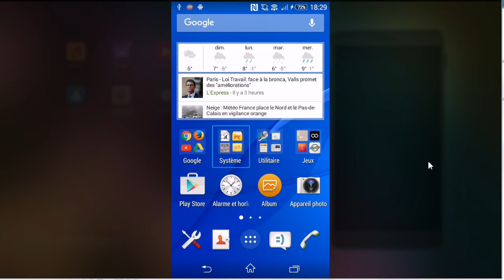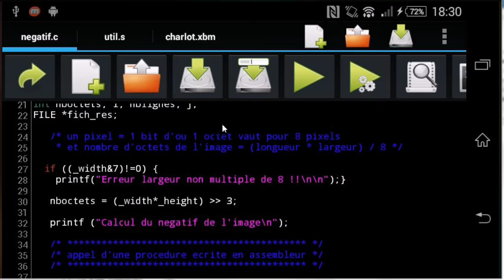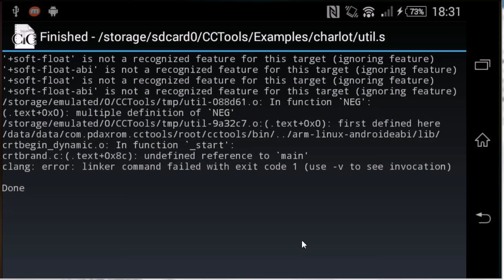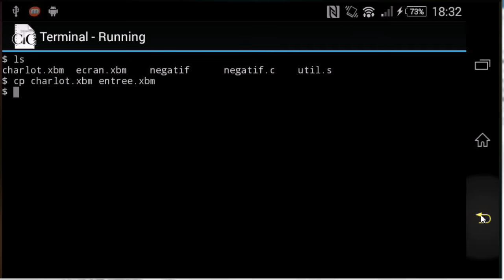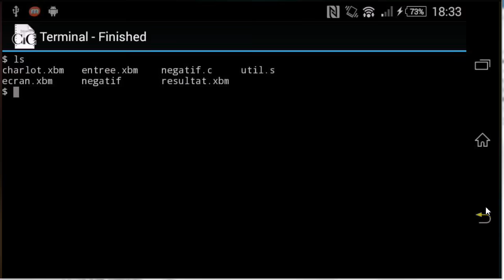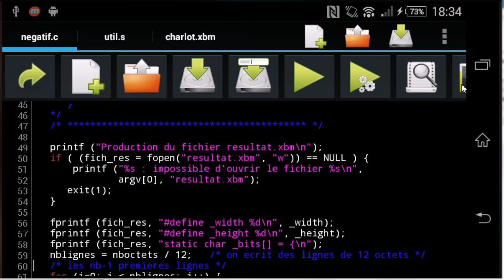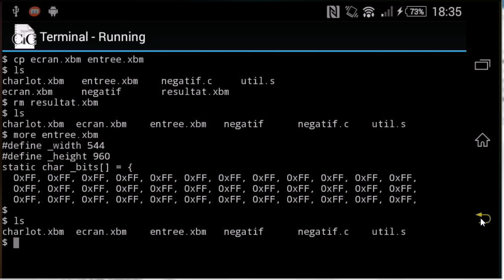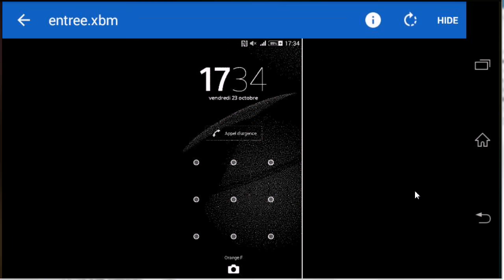Transformation d'image en assembleur ARM sous Android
Exemple d'utilisation de l'assembleur ARM sous Android.

Sur la base d'un tp de licence d'informatique (L2), avec l'utilisation de CCTOOLS : transformation d'image (ici, faire le negatif d'une image bm/xbm).

L'objectif est d'inverser une image 0/1 donnee dans un tableau comme une ensemble de bit (/8 pour faire des octets) avec de l'assembleur ARM.

L'ensemble fait à peine 2 pages de codes :
 * une page en C, fournie par les enseignants,  pour definir l'image, appeler une procedure d'inversion et ranger le resultat dans un fichier ;
 * une petite page d'assembleur, que les etudiants doivent ecrire, pour faire l'inversion bit a bit de tous les octets d'un tableau.

Le tp se passe sur pc, avec un emulateur ARM, la demo sur un telephone portable ayant un processeur ARM.

Avec l'aide de :
  pour coder/shell/compiler/executer : CCTools de sashz
  pour produire une image XBM : Image converter de Paul Asiimwe
  pour visualiser les images XBM :  FileViewer de Sharpened Productions
  et Mobizen par RSUPPORT Co., Ltd. pour pouvoir travailler sur un vrai clavier/écran